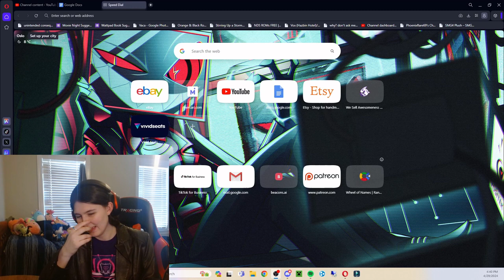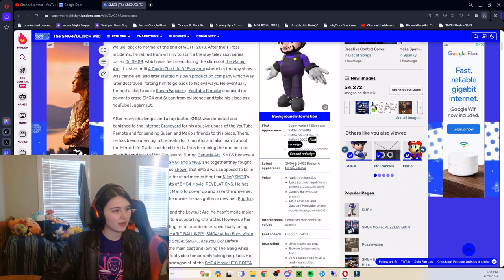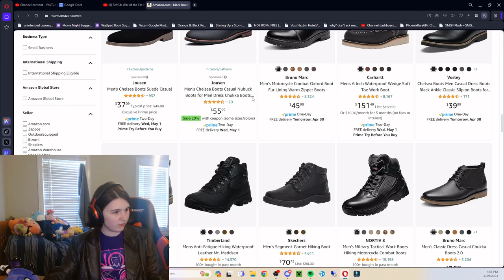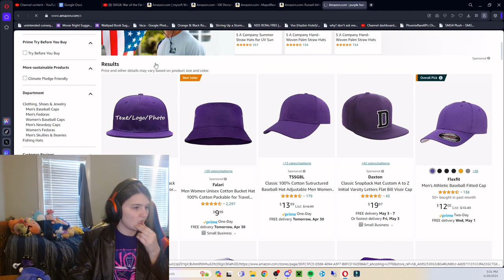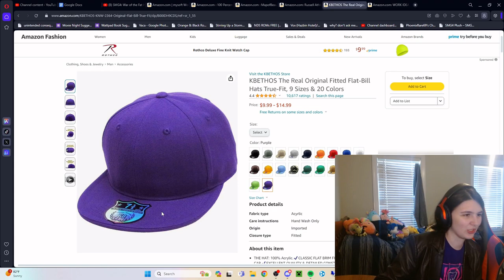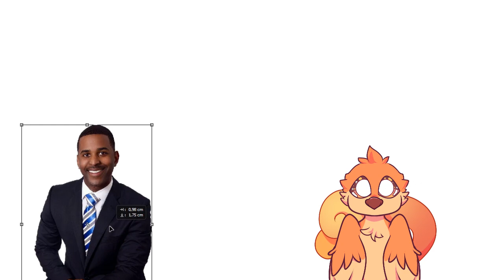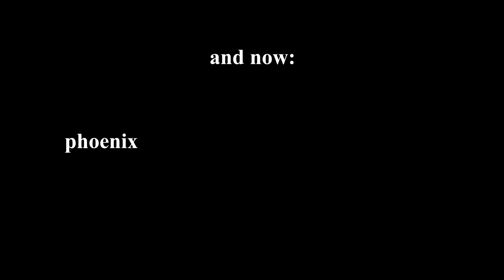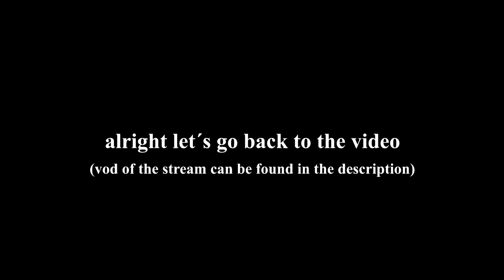I Tried Cosplaying as SMG3 and Here's How it Went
Today, I put my (very bad) skills to the test to see if I can recreate the outfit of SMG3. I'm glad I got my passion back for cosplay for this one.
Thank you to @elef5475 for editing and making the thumbnail for this video.